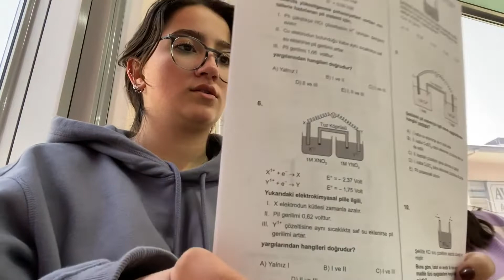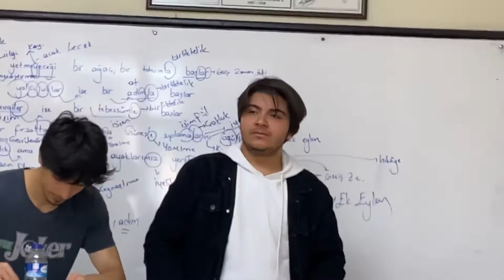mayıs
son bir yılımı boşa yaşamış gibi hissetmiyorsam bu videodaki insanların çok büyük katkısı var🥲 iyi ki varız♥️